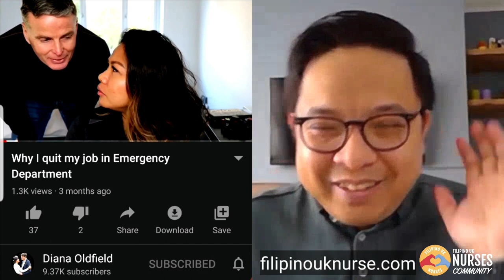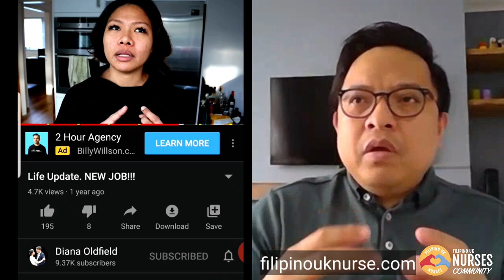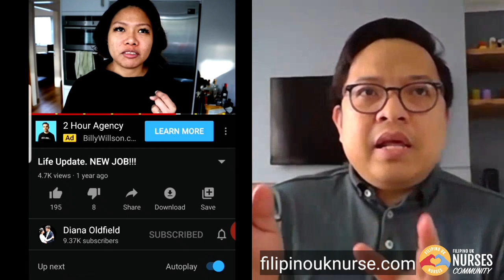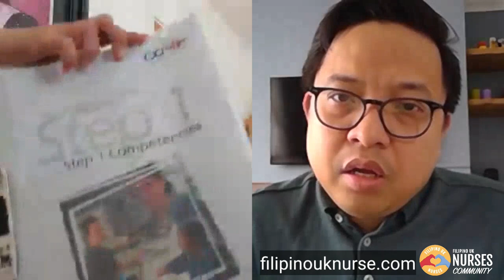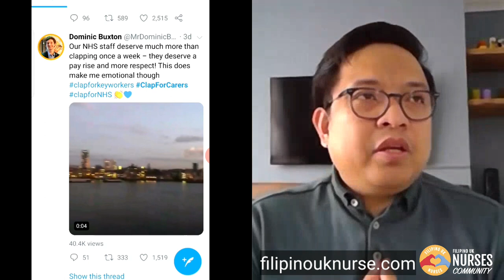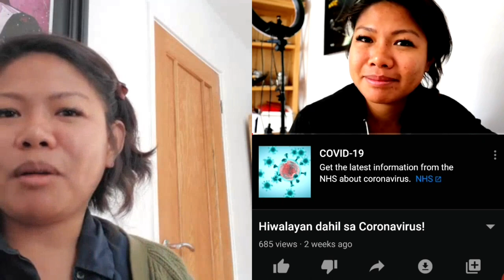Starting in ITU during the pandemic with front liner Diana Oldfield. Filipino UK Nurse Frontliner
Meet Diana Oldfield, a Filipino UK nurse who currently moved to work in ITU ( Intensive Care) during the pandemic. She also has her own youtube channel with almost 10k subscribers. She tells us about her journey to becoming a nurse in the UK, also on how the Covid-19 has changed her practice.

Due to current circumstances, we have had to do our interviews this way. Also for future videos we will find different and creative ways to them.